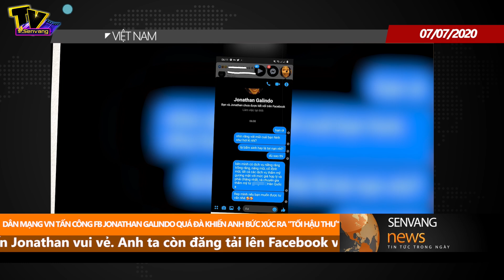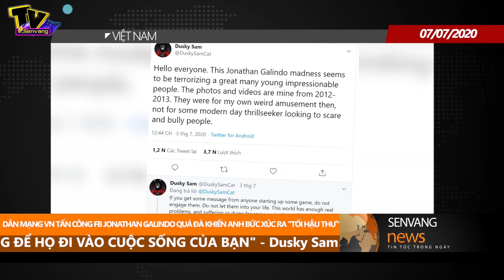Jonathan Galindo gửi thư cho dân mạng Việt Nam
Tin Tức Mới Nhất: Không lo lắng gì, dân mạng Việt Nam còn mạnh dạn nhắn tin cho tài khoản FB bí ẩn Jonathan Galindo. Ban đầu thì cũng vui đấy, nhưng quá đà thì chắc chắn không!